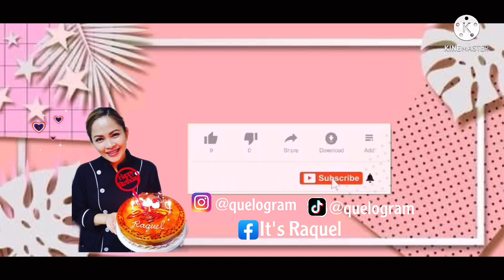Daily work compilation of bento cakes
In this video you can learn more ideas for a quick and easy design on bento cakes or also known as korean lunchbox cakes, i have previous videos on this channel please free to browse and watch my vlog for more,,, if you like this video give a thumbs up, comment below and subscribe!

Bento cakes ⤵️

My life and adventures ⤵️